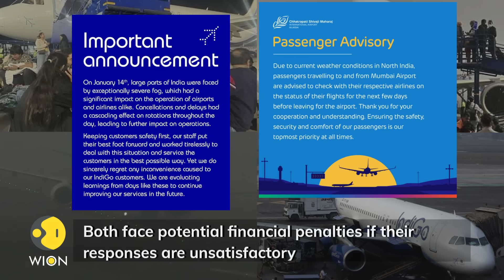Dense fog causes mayhem at Indian airports, aviation Minister Issues Guidelines | WION Originals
Dense fog shrouded India's skies for a third day disrupting air travel and stoking passenger anger. In Delhi, a frustrated flier assaulted a pilot while Mumbai passengers resorted to tarmac picnics amidst delayed flights. Naturally, the government was compelled to swing into action.